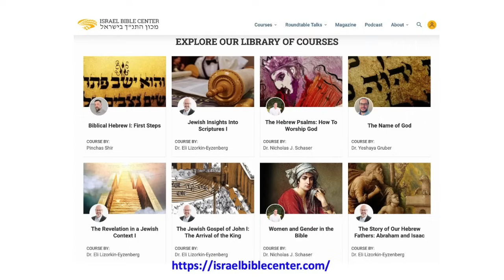KUASA MENIKMATI KEKAYAAN - Pengkhotbah 5:12-19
Hidup itu HEVEL - הבל - setarikan nafas saja 🌬️
Untuk apa marah2? - hidup itu singkat - HEVEL - הבל 🌬️
Untuk apa "drama" (ga jujur)? - hidup itu singkat - HEVEL - הבל 🌬️
Untuk apa menyiksa diri dengan keinginan2 yg tidak sepatutnya? - hidup itu singkat - HEVEL - הבל 🌬️
Untuk apa merancangkan kejahatan? - hidup itu singkat - HEVEL - הבל 🌬️
Untuk apa tamak? - hidup itu singkat - HEVEL - הבל 🌬️
Untuk apa ga' mau ngalah? -- hidup itu singkat - HEVEL - הבל - setarikan nafas
sebentar lagi akan hilang lenyap.🌬️
Itu wejangan Raja Salomo dalam Kitab KOHELET.🌬️❤️

Filsafat Kematian: Pencarian Makna Kehidupan
THE QUEST FOR MEANING OF LIFE

Sesi-9:
MEMANDANG MASA DEPAN (Kohelet 2:14)

Sesi 14:
INDAH PADA WAKTUNYA (Kohelet 3:11)

Sesi 15:
KEJARLAH KEADILAN SEADIL-ADILNYA - TSEDEK TSEDEK TIRDOF (Ul 16:20, Kohelet 3:16)

Sesi 22:
LEARN TO LISTEN (Kohelet 4:17)

Sesi 29:
KETURUNAN & UMUR PANJANG (Bukan Ukuran Kebahagiaan)

Buku-buku Rita Wahyu:
EKSEGESIS PESHAT KITAB KEJADIAN–KITAB GENEALOGI, PARASHAT BERESHIT, KEJADIAN 1:1-6:8, Rp.300,000

INJIL SALIB BESORAT HATSELAV PROTOEVANGELIUM & PENGGENAPAN JANJI EKSEGESIS PESHAT NASKAH IBRANI, Rp.300,000

PARASHAT NOAKH – Kejadian 6:9-11:32
GENEALOGI BANGSA-BANGSA & BAHASA-BAHASA
Rp.300,000

atau
SHOPEE: